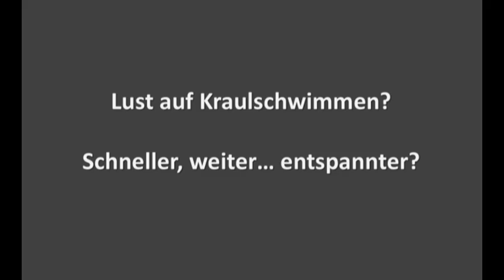TI Coach Sabine Vollmer - Deutschland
Kurze Demo zum Kraulschwimmen nach der Methode von Total Immersion... nicht perfekt aber ganz ordentlich ;)